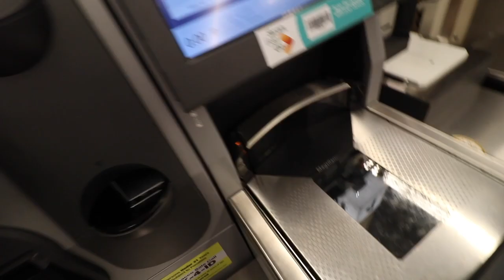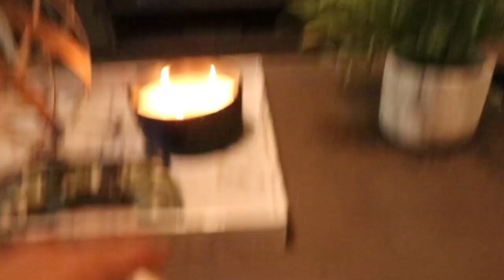My Life on Keto